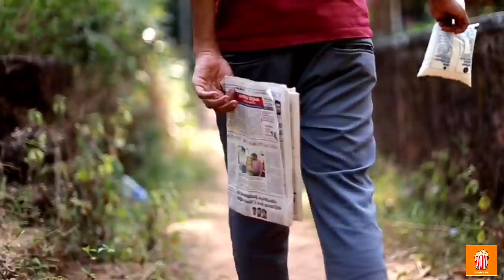ഒരു വണ്ടി നിറയെ പ്രാവുകളും മീനുകളും 😨 | Parava | mini Webseries | Epi -1|Popcorn Vibe | Akhil Nrd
ഒരു വണ്ടി നിറയെ പ്രാവുകളും മീനുകളും 😨 | Parava | mini Webseries | Epi -1|Popcorn

                  Team Popcorn